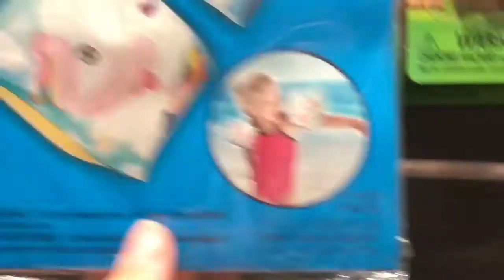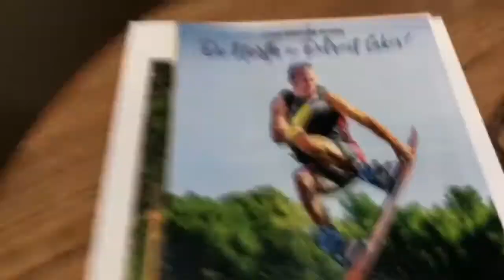Mini Vlog In Doubletree Hotel!!